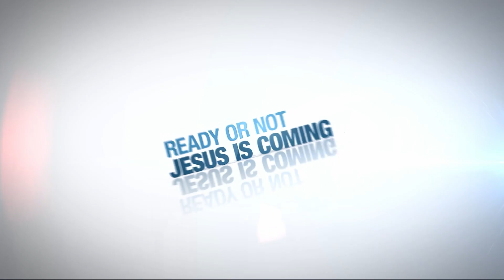|DAY 6| How to Stand Firm In Christ ~ Prophet. Rodgers Kalinde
7 Days of Congregational Prayer & Fasting
Theme: STANDING FIRM IN CHRIST FOR SUPERNATURAL VICTORY